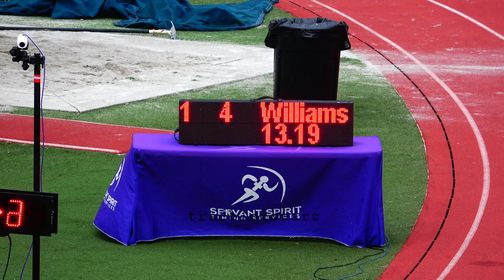Women's 100m Hurdles Prelims Broward Elite Summer Open #1 June 10, 2022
Women's 100m Hurdles (33 inch) Prelims
1 Williams, Shermaine   Unattached                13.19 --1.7 q
2 Jean, Mulern         Haiti                     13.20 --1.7 q
3 Erickson, Deya       Tru-Fit Athletics         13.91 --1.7 q
4 Jones, Akerah        Plantation H.E.A.T.       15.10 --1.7 q
5 DiVeronica, Emma     Trufit Athletics          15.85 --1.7 q